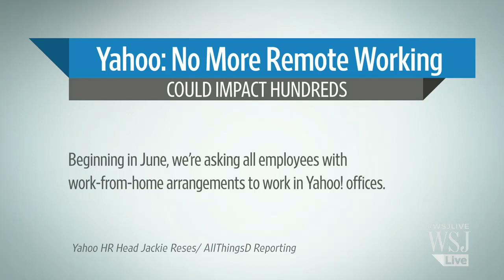Yahoo to Employees: No More Working from Home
Yahoo is set to implement a new rule which requires all employees to work in the office only, a move that could impact hundreds. Rachel Emma Silverman joins digits. Photo: Getty Images.